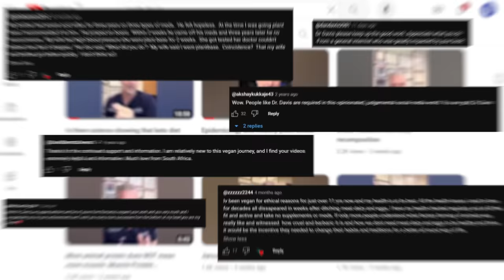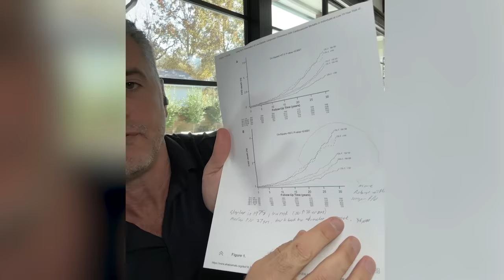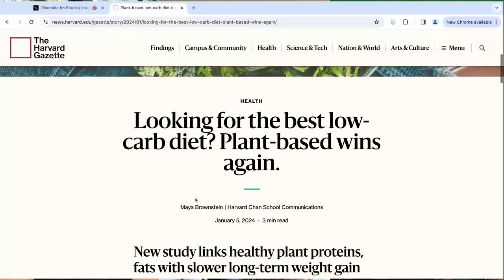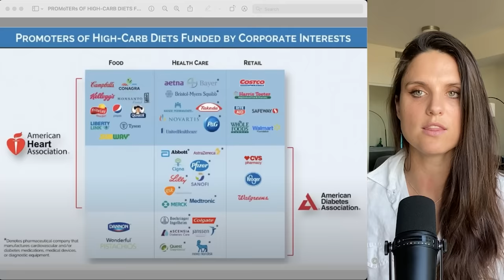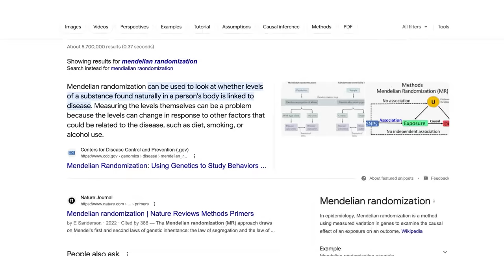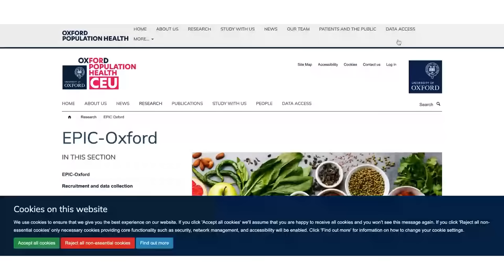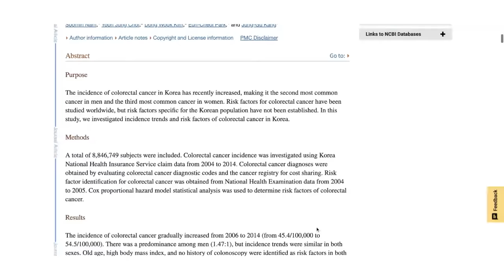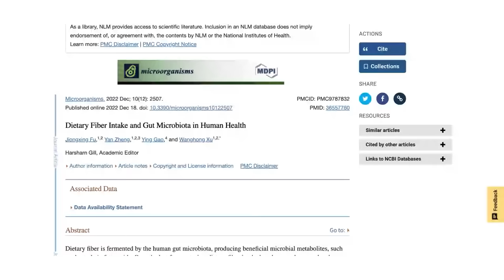opposing views: shawn baker (debates expert plant based doctor)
Today we hear opposing views, Shawn Baker representing the Carnivore Diet and Garth Davis representing Plant Based diet. Both experts serve thousands worldwide with science based, data backed, information designed to optimize one's health. In this episode of Opposing Views, Shawn Baker and Garth Davis go head to head using science to fundamentally challenge the paradigms in which we live as they pertain to health, food, and what it means to be a healthy individual.

In this Opposing Views with Shawn Baker, Dr. Shawn Baker on Processed Foods, Food Addiction, and Carnivore Diet is discussed in detail with Garth Davis sharing his perspectives, agreements and disagreements from the science he is seeing. For anyone who is considering approaching a plant based lifestyle or a carnivore lifestyle, this may assist particularly for Carnivore For Beginners: How To Start A Carnivore Diet with Tips, Tricks, and Common Pitfalls. The science is necessary here to be aware of.

Another Practicing Medical Doctor Reduces Carnivore Diet to Dumb: Dr Garth Davis approaches this conversation with a science heavy approach, as does Shawn Baker. Prior to the conversation we all agreed that the information needs to be very science based, not opinion based.

I hope you get something out of this, please let me know what you think of the style and approach of today's Opposing Views.

Big thanks to @ShawnBakerMD @DrShawnBakerPodcast  and @gpdtx for participating in these open conversations.